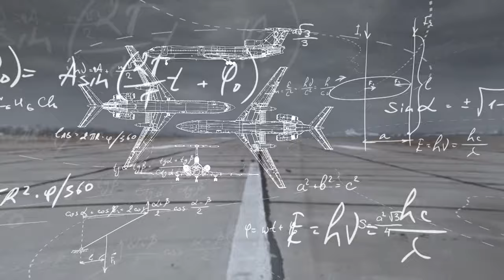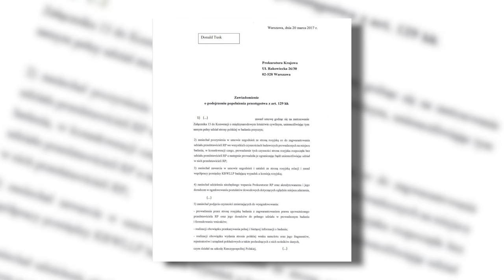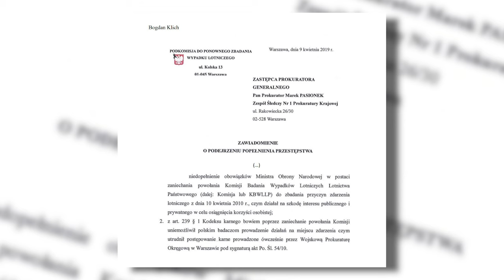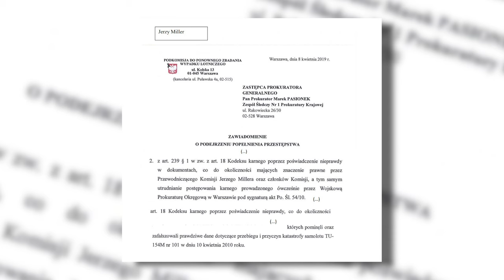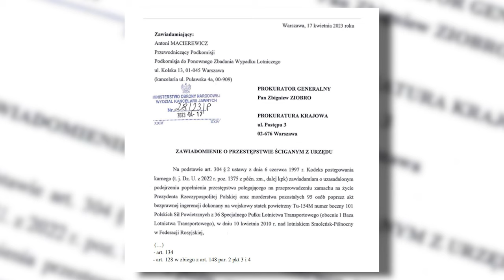Prokuratura osądzi odpowiedzialnych za zamach smoleński | Macierewicz | 10.04.2010 Fakty, odc. 279